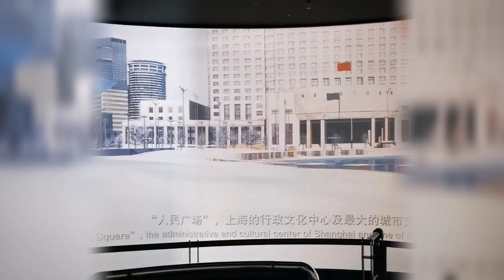PINOY ME - Shanghai Urban Planning Centre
These are my adventures living between Philippines and Australia. My Wife Emma, Son Jarick, and our family travel around the islands a bit and want to show you our favorites. We have a wonderful little homestay that will feature throughout as well. I also travel with my Australian work and maybe some of those videos will come through.These are short and hopefully interesting videos. If you want to know more just get in touch! Life is an adventure so come and join us!

Today my video is about Shanghai Urban Planning Centre. A history of the buidling and rebuilding of Shanghai over 1000's of year. To top it off they have a scale miniature of the whole city you can walk around!

Video is made on my phone using Gopro QUIK and all music rights are theirs.

Another odd little find in the city. Just opposite the National Museum is this place. Not real sure of it's pur[ose but interesting enough. My videos are for me and anyone who wants to watch. They are not perfect. Neither am I! I'll do better in the future but I need your help. Any constructive feedback is welcome. Happy to share! It's not about being Spielberg, just about having fun. Ask some questions!

While you're waiting, have a look at my cousin's channel about his life between Laos and Australia. He has some great videos and you'll find out heaps about the country. His beautiful wife Neenee also has a channel. She's prettier to look at as well! Todd - Now in Lao